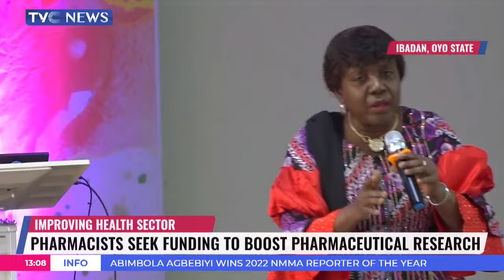Pharmacists Seek Funding to Boost Pharmaceutical Research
Pharmacists have called for increased funding and strategic partnerships to boost pharmaceutical research and development in Nigeria.
They made the call at the 44th anniversary of the Institute for Advanced Medical Research , College of Medicine, University of Ibadan.